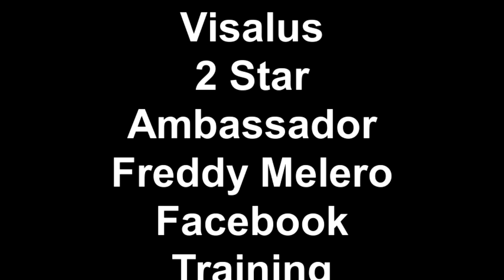Visalus 2 Star Ambassador Freddy Melero Facebook Training Clips...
Visalus, Top earner and 2 Star Ambassador, Freddy Melero shares the power of Facebook in building your Body by Vi and Visalus business at the Raleigh / Durham, North Carolina Regional with over 1300 in attendance.

For the past 3 years we have embraced the power of Social Media marketing for building our network marketing business and have had amazing success.

We have been able to meet some amazing professionals from all kinds of backgrounds, around the world and more importantly align myself with them in my business projects.

There is no doubt that most are aware of the power of the potential to reach millions of targeted individuals from all around the world on Social Media on sites like Facebook, Yahoo, & Twitter.

However, there are some challenges and having the right coach and mentor can make a significant difference.

For 14 years we have taught, trained, and mentored thousands of individuals on how to have the proper mindset and skillset to breakthrough financial plateaus in their life via the network marketing business model.

We are specifically looking for business professionals, entrepreneurs, and network marketing leaders that are coachable, have a burning desire to succeed, and are ready, willing and able to take action now.